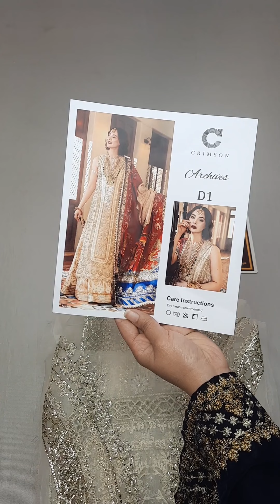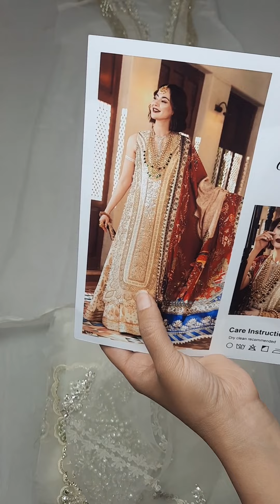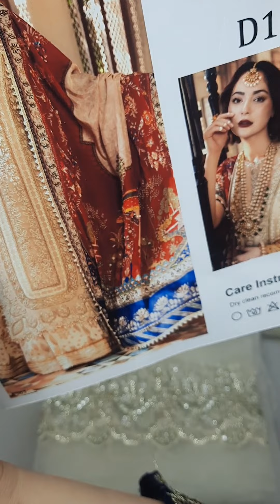Crimson Wedding Collection | Archives from the Past | Master Replica | Price Rs 18,500/-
BRAND : Crimson Wedding Collection
OUTFIT : D1 - Archives from the Past
PRICE : Rs 18,500/- (FREE Home Delivery)

FABRIC DETAILS
1 Handworked and Cutworked Front Panel on Organza
2 Handworked Side Panels for Front
1 Handworked Neckline Insert
1 Back with Motif on Organza
2 Embroidered and Sequined Side Panels for Back
Embroidered and Sequined Sleeves
Gold Printed Rawsilk Trouser
Handworked Printed Shawl on silk

73-Rose Commercial, Park View City

Google Reviews